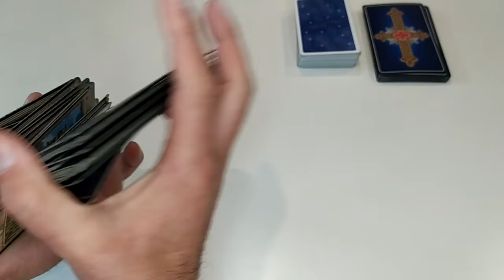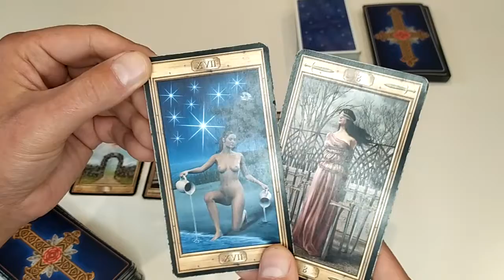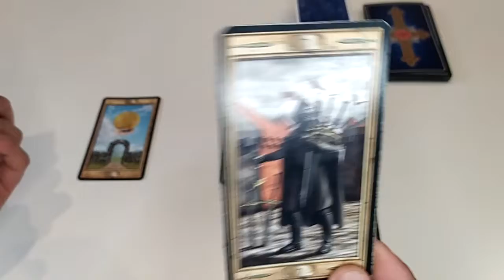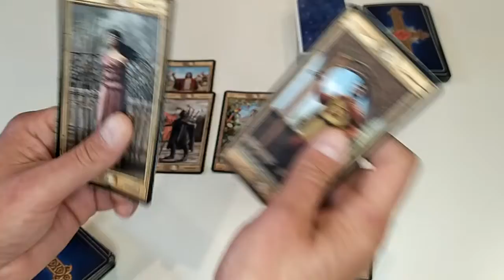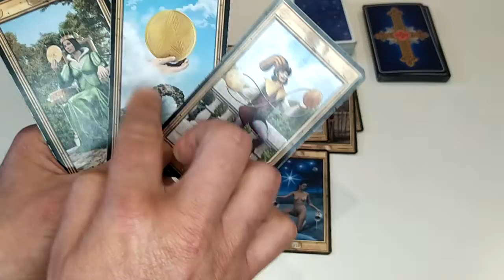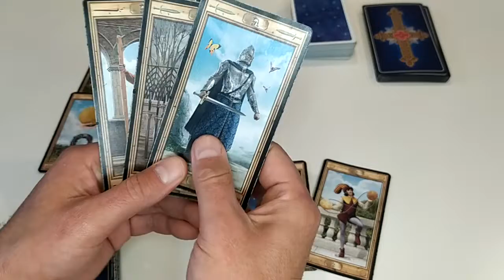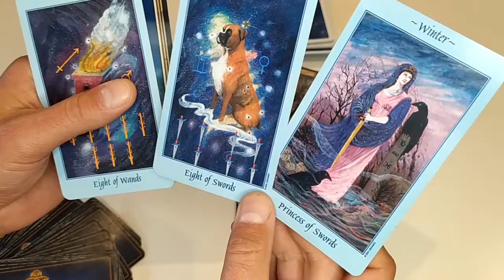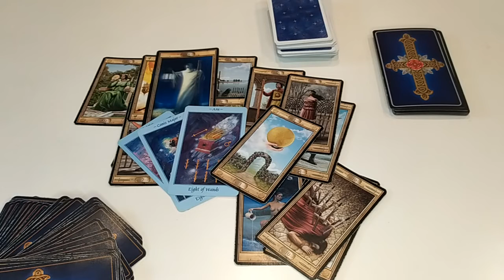CAPRICORN - "A BRAND NEW POSITIVE BEGINNING, HAVE NO DOUBT!" NOVEMBER 2022 + DECEMBER OVERLOOK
In this general reading I am pointing the main energies for the period and how they prolong their impact in the months to follow. You can take whatever resonates with you, the rest may be for someone else and their situation. If a reading do not match with you situation at all, you can always check your Sun or Moon placements to see their impact, or your Rising sigh.  Love & Light

I am using The Pictorial Key Tarot Deck & Tarot 3D Major Arcana, both with artwork by Davide Corsi.
Also in this reading I am using Celestial Tarot by Kay Steventon and Brian Clark

I do take personal readings, if you would like to book one please write to the e-mail listed @ my channel and I will get back to you shortly. Love & light